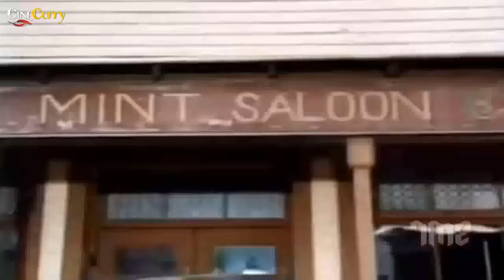The Gun And The Pulpit (1974) | American Television Movie | Marjoe Gortner, Slim Pickens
Watch TheGunAndThePulpit 1974, American Television Movie.
Starring Marjoe Gortner, Slim Pickens, David Huddleston And Geoffrey Lewis, Directed by Daniel Petrie.